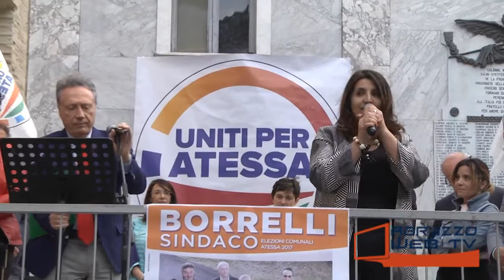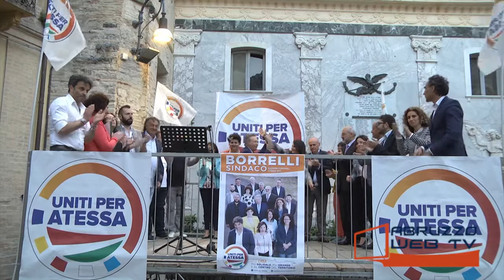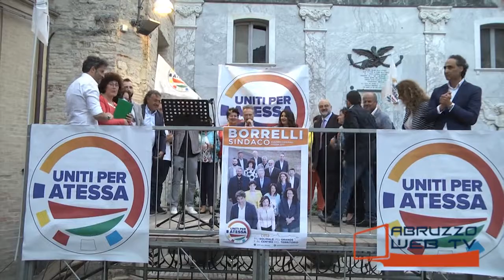Atessa Comizio elettorale Uniti per Atessa versione integrale seconda parte 190517